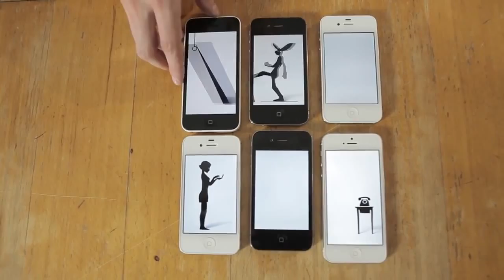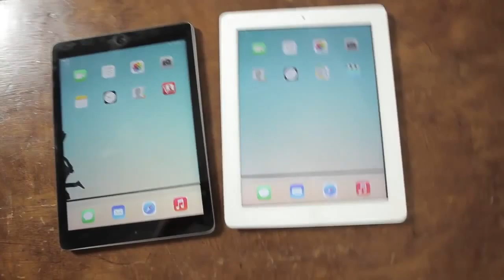Brunettes Shoot Blondes Knock Knock Official Music Video